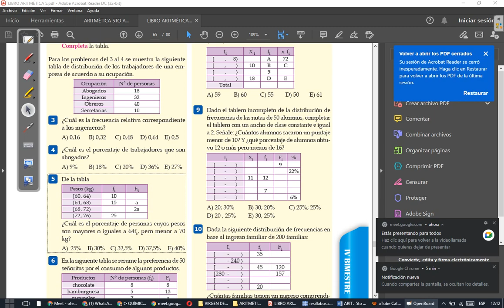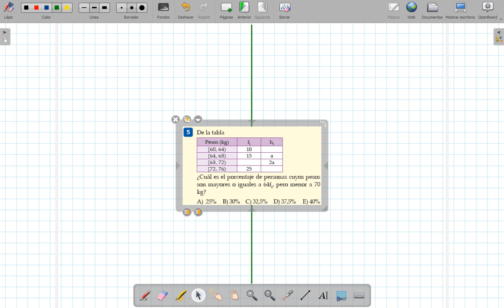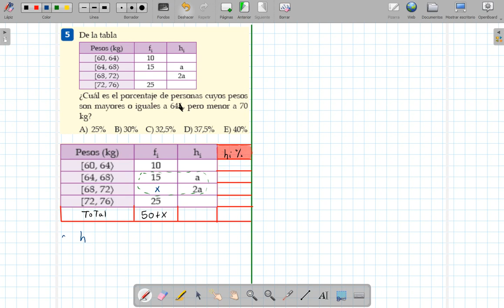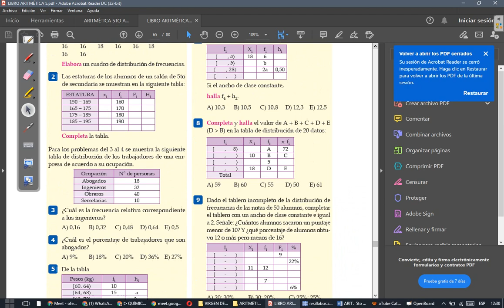CLASE 29 DE ARITMÉTICA 5TO (PARTE 2)